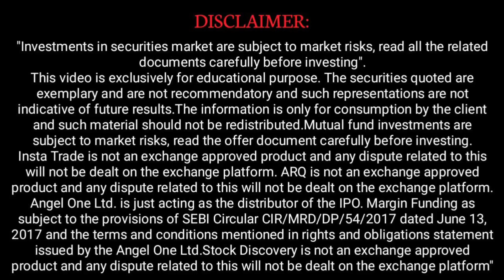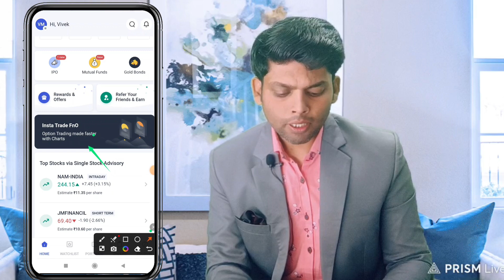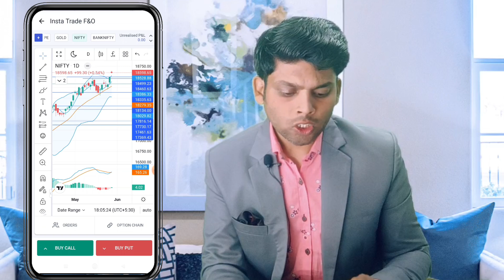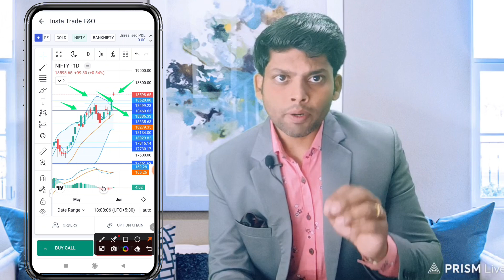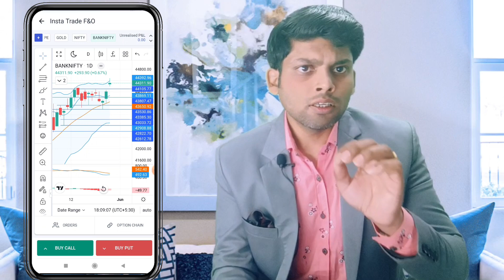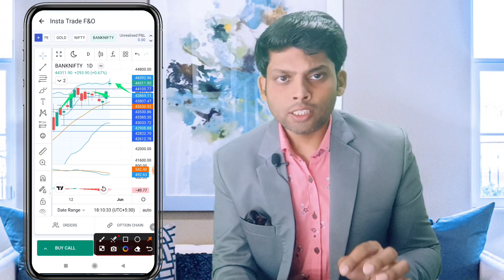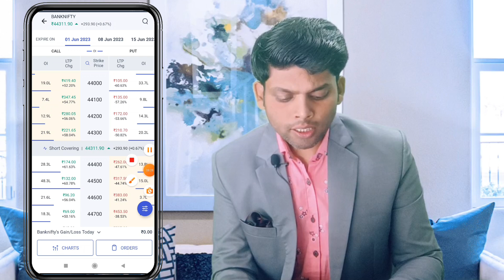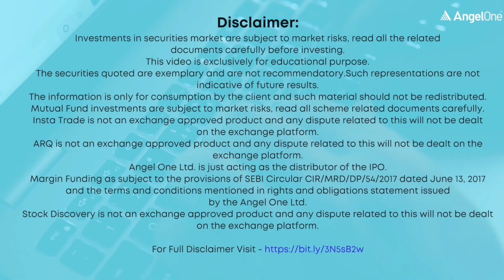Nifty Banknifty Chart Analysis for Tomorrow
Nifty Banknifty Important Level and Chart Analysis

FOR HIGH PROFITABLE CALLS Join TELEGRAM CHANNEL

Intraday tips
Best Dividend paying stock
Intraday strategy